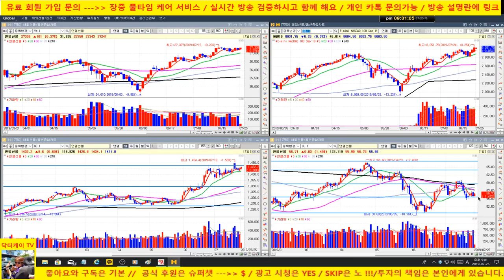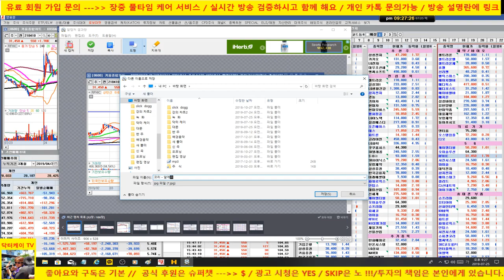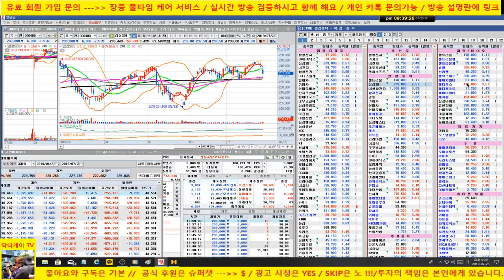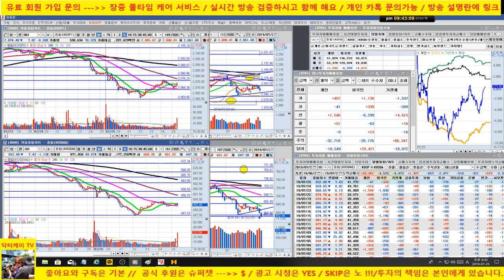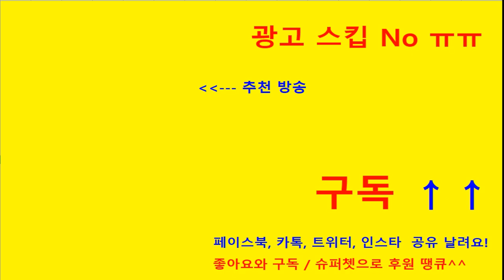[주식기초강의 192회] 주도주와 차별화/가는놈만 간다/190725/닥터케이 주식아카데미/무료 주식방송/삼성전자와 셀트리온